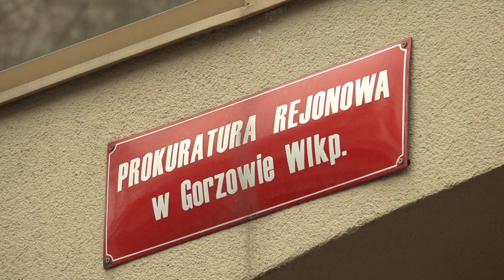Współpracownik byłego Wojewody Lubuskiego usłyszał zarzuty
Dyrektor Wydziału Bezpieczeństwa i Zarządzenia Kryzysowego w Lubuskim Urzędzie Wojewódzkim w Gorzowie zatrzymany. Według prokuratury miał dopuścić się przestępstwa urzędniczego, co mogło doprowadzić do kilkumilionowej szkody. Zatrzymany usłyszał zarzut, ale nie przyznał się do winy. Sprawa ma związek z zakupami środków ochrony zdrowia w czasie pandemii. Śledztwo wszczęto po zgłoszeniu Najwyższej Izby Kontroli. Teraz prokuratura przygotowuje wniosek o trzymiesięczny areszt dla zatrzymanego.